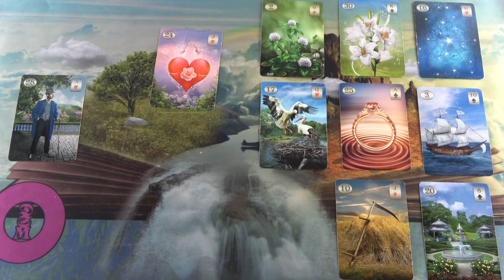Mi változik az életútamon?